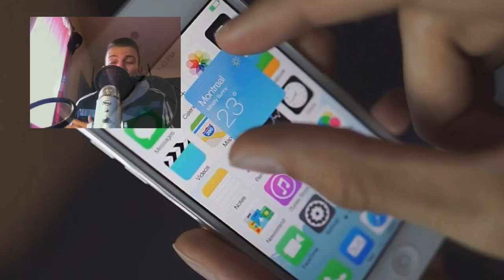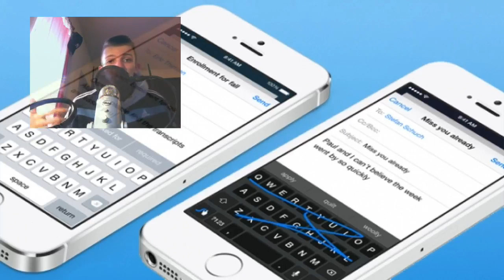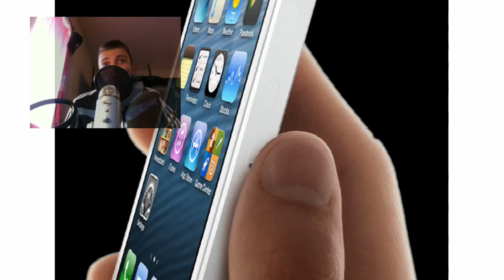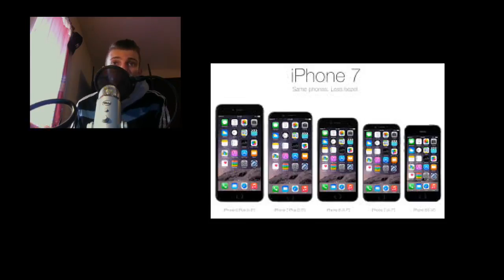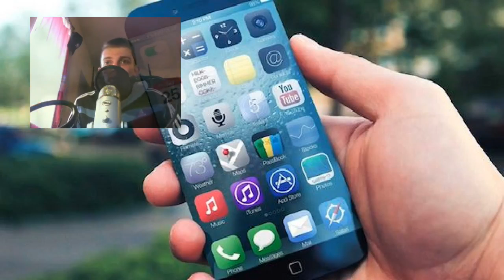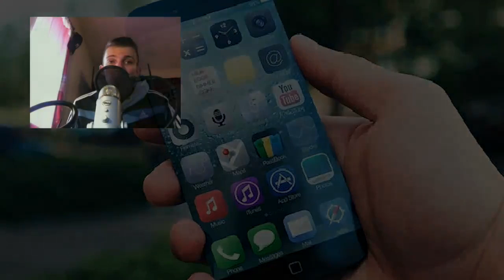Iphone 7 : Processeur A9 ! Vous en Pensez Quoi ? / Info